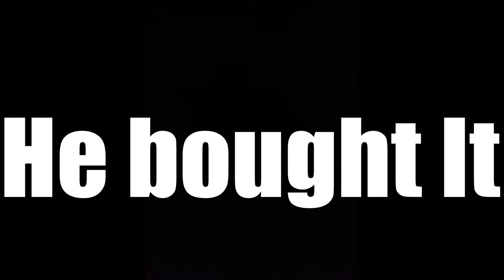We finally worked together! (Fortnite Funny Moments)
Gun
Music in video
- Taking over the Halberd

- Arena (Kirby Superstar)